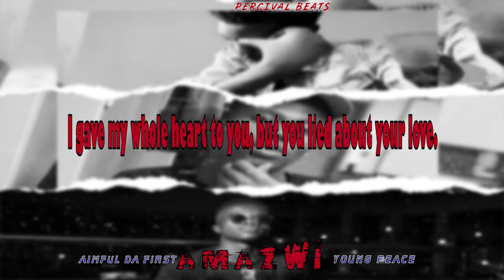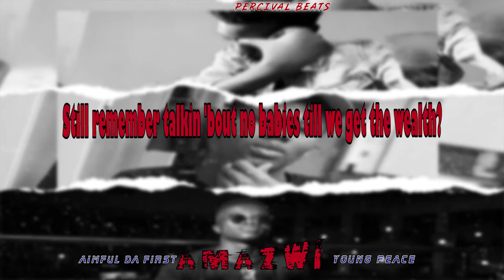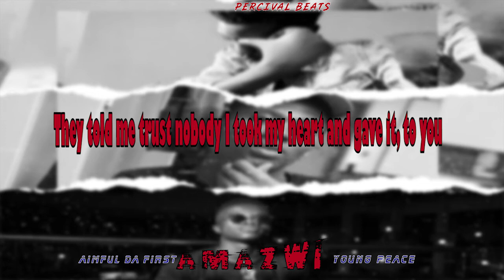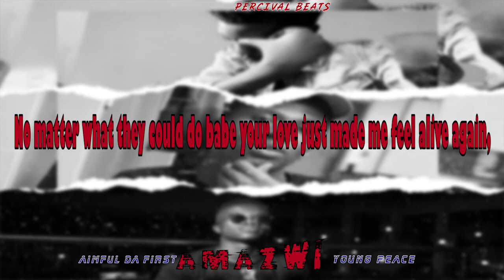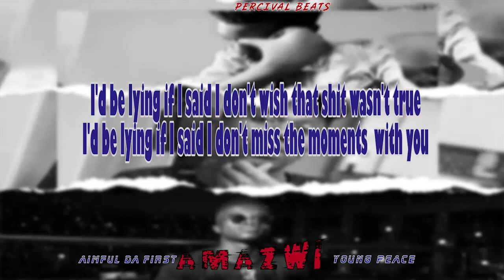Percival Beats-Amazwi (feat. Young Peace & Aimful Da First)[Lyric Video]